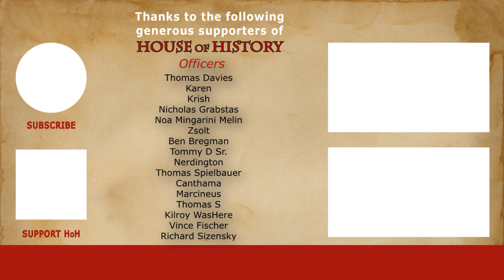The Battle of Crete (1941) | First mass use of German Paratroopers (Fallschirmjäger)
Over the course of 11 days in May of 1941, the beautiful Greek island of Crete was the scene of a fascinating battle between its Allied defenders and the German invaders. Taking place relatively early in the war, both sides were clearly still adapting to the new, dynamic form of warfare that would
 come to characterise the Second World War. However, the most interesting aspect of this battle
 might be that it provides a prime example of snatching victory from the jaws of defeat.

Why would the Germans even want to capture Crete? This is a fair question, especially since the invasion took place only a month before the German invasion of the Soviet Union. While it could be argued that the island has a significant strategic value due to its central location in the eastern Mediterranean, it certainly cannot have been a top priority for the Germans. In all reality, it is likely that Germany was simply in a winning mood, being seemingly invincible after overrunning most of the Balkans (namely Yugoslavia and Greece) in the weeks prior.

German generals regarded Crete as an excellent opportunity to use their new superweapon once more: the fallschirmjäger, or paratroopers. So far, they had been incredibly successful in the invasion of the Netherlands and Belgium and they had also played a part in the invasion of Norway. Also, capturing an island by air would be a nice first. Hitler eventually agreed, but only on the condition that the activities on Crete would not interfere with Operation Barbarossa.

While the Germans were optimistic about their chances, the Allies were even more confident and rightly so. The Germans were planning a surprise attack, but thanks to the efforts of the excellent Polish and British decoders, Allied command had managed to intercept the Luftwaffe’s Enigma-encrypted radio communication in the weeks leading up to the attack. The Allied commander in Crete, general Bernard Freyberg, had been receiving strictly confidential reports about the imminent German attack from early May and was asked to organise his defences accordingly, although he was not allowed to share the information with any of his staff members.

From German communications, it also became clear that they severely underestimated the Allied military presence on the island. While they assumed that around 10.000 poorly trained troops were present, the real number of Creforce troops approached 40.000 and included many well-trained ANZAC-units, soldiers from Australia and New Zealand. The Allies were setting a trap, and Germany was about to walk right into it. A decisive German defeat would also show that German troops were not invincible, dealing the Germans a massive morale blow In the process.